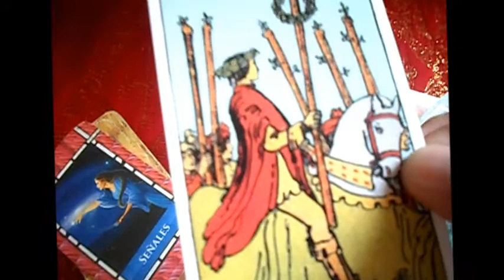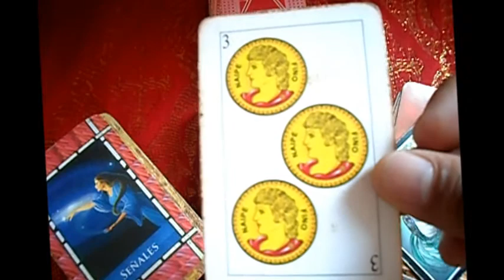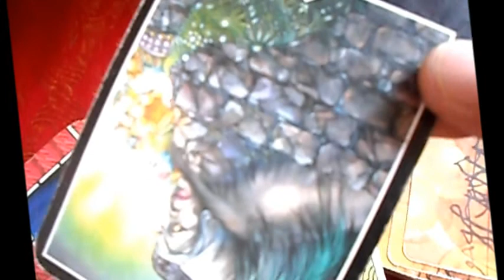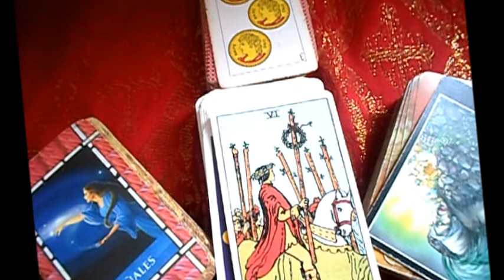♊GÉMINIS - Horóscopos semanal del 7-13 AGOSTO "Lanza de Luz"